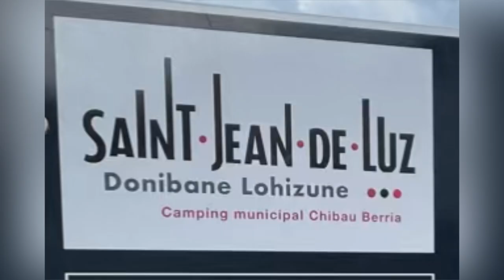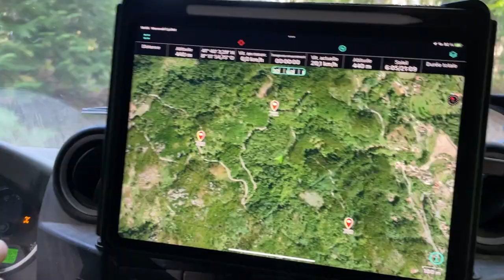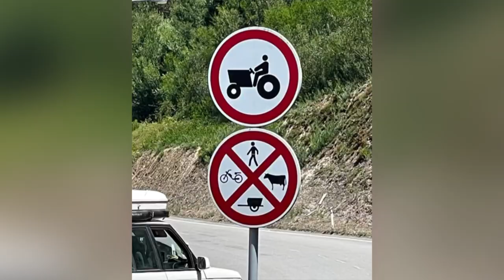Portugal nord 4x4 2023